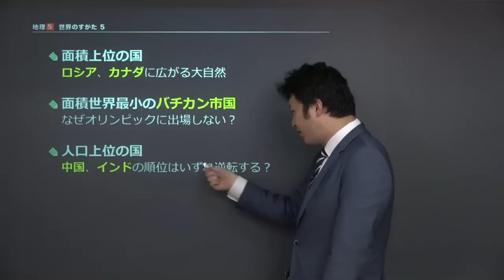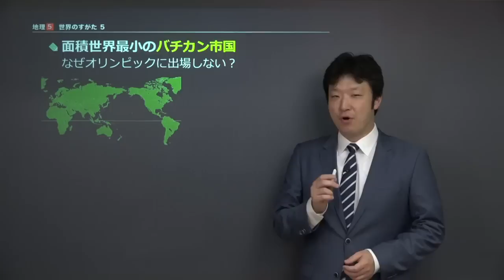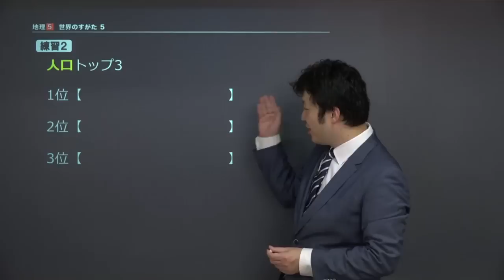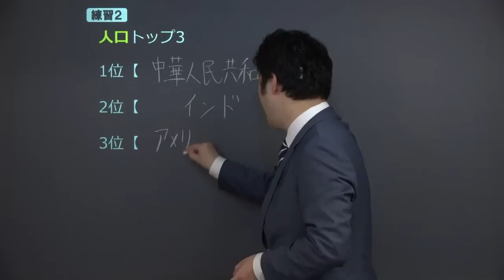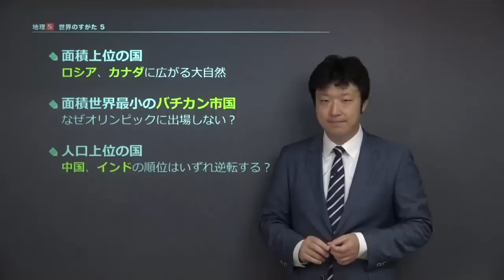【中学 地理】 世界のすがた５ 面積と人口 （１３分）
この映像授業では「【中学　地理】　世界のすがた５　面積と人口」が約１３分で学べます。この授業の３つのポイントは「①面積上位の国　ロシア、カナダに広がる大自然　②面積世界最小のバチカン市国　なぜオリンピックに出場しない？　③人口上位の国　中国、インドの順位はいずれ逆転する？」です。映像授業は、【今回のポイント】⇒【ポイント①】⇒【ポイント②】⇒【ポイント③】⇒【練習】⇒【まとめ】の順に見てください。

■「中学歴史」でわからないことがある人はこちら！

■「中学地理」でわからないことがある人はこちら！

■「中学公民」でわからないことがある人はこちら！